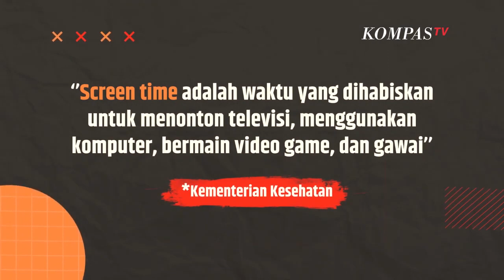Gadget Sangat Berdampak Buruk bagi Anak, Begini Cara Mengatasinya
KOMPAS.TV Sebaiknya orang tua tahu cara mudah cegah kecanduan gadget pada anak-anak. Mudahnya akses internet membuat informasi dan hiburan bisa didapatkan dengan waktu yang singkat Bukan hanya orang dewasa saja yang bisa mengkakses internet. Bahkan anak-anak juga menggunakan Gadget untuk mendapatkan hiburan.

Meski demikian Screen Time berlebihan pada anak akan berdampak pada tumbuh kembang anak-anak. Melansir dari Kementerian Kesehatan , Screen time adalah waktu yang dihabiskan untuk menonton televisi, menggunakan komputer, bermain video game, dan gawai.

Dampak Buruk Screen Time Berlebihan: Anak jadi malas berpikir Muncul masalah kesehatan tertentu Kemampuan bersosialisasi berkurang dan hilangnya empati Gangguan tumbuh kembang Meningkatnya risiko obesitas, Cara Mencegah Anak Kecanduan Gadget:

Orang Tua Jadi Role Model Paling tidak kurangi waktu yang orang tua habiskan untuk gadget saat berada dengan anak Ketat dengan Aturan Jelaskan pada anak mengenai keputusan orang tua membatasi gawai untuk mereka Gadget Bukan untuk Mengalihkan Saat anak menangis tanyakan apa yang mereka inginkan Terapkan Waktu Bebas Gadget Saat itu semua anggota keluarga tidak memegang gadget Pantau Konten Selalu patau tontonan anak-anak, pastikan sesuai dengan usianya Puji Usaha Anak Puji perilaku positif anak-anak.

Sulawesi Utara